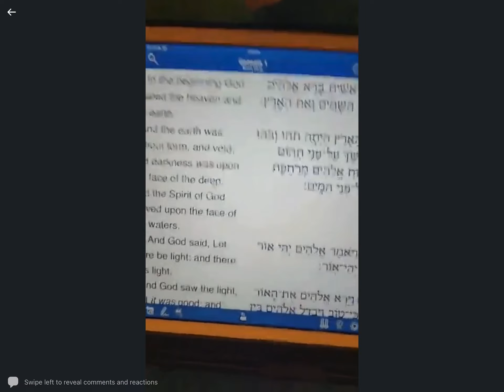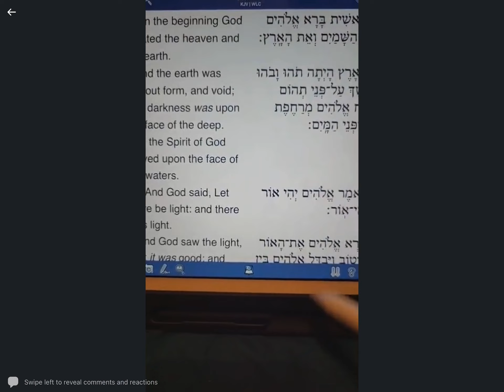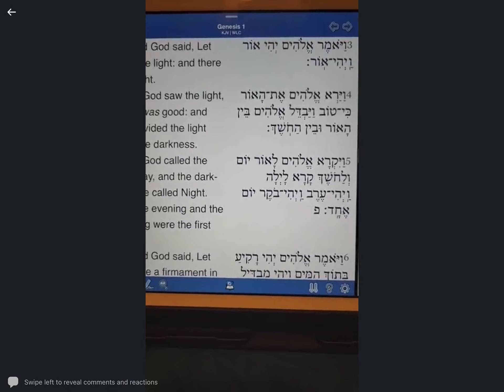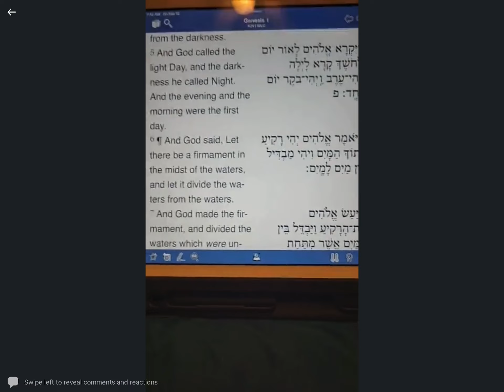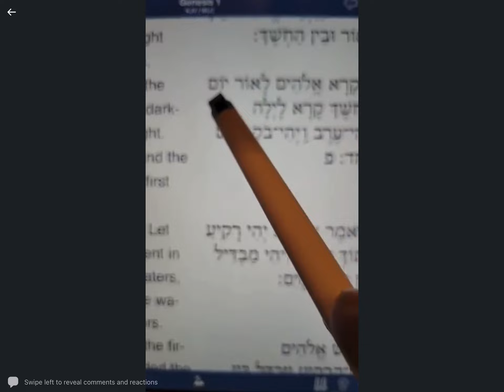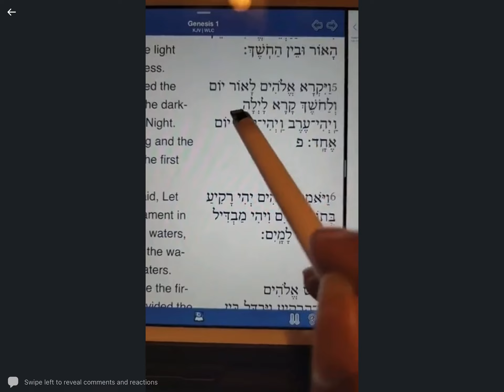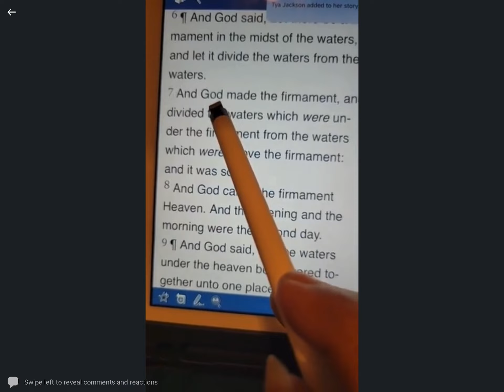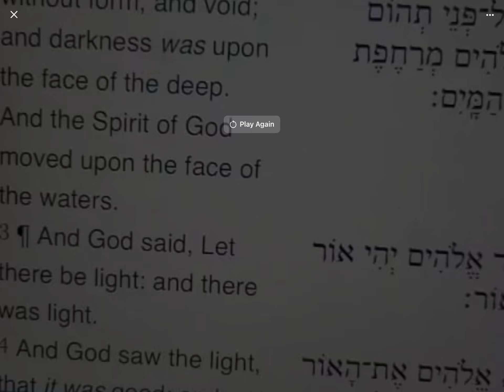My beginning of Reading Hebrew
Old video in my beginning stages of learning the Hebrew language.